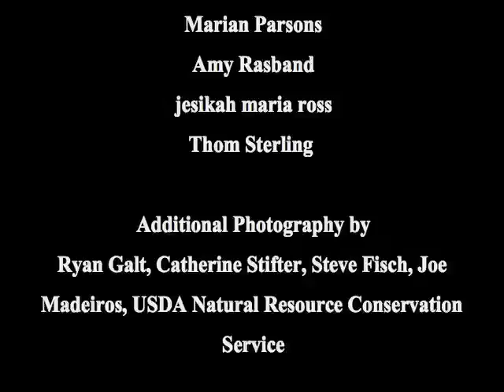A View from the Barn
A barn on the Sierra Valley ranch of Rick Roberti and his family has seen six generations of farmers tend the land over more than 100 years. He said he expects the barn to witness many more years of stewardship in the high desert valley nestled in the northern Sierra Nevada. Produced and Directed by jesikah maria ross and Holly George